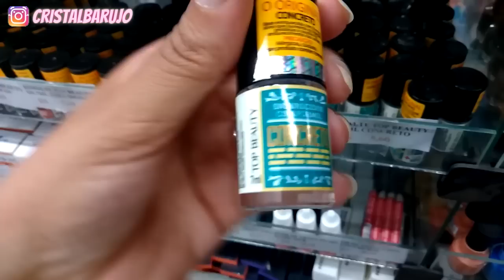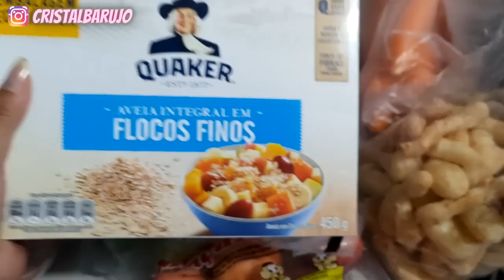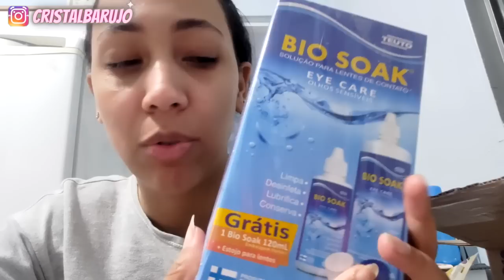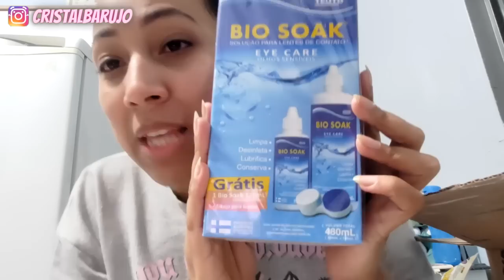COMPRINHAS DE FARMACIA FUI NO MERCADO FAZER FEIRA| ROTINA FAMILIA PRECIOSA| VLOG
OI PRECIOSAS ✨ Participa da Nossa Rifa 💖 só 1,00 e você pode ganhar 1.000,00 na conta 🤩